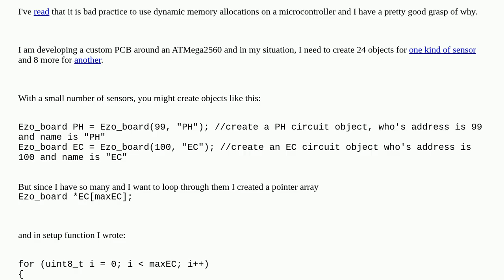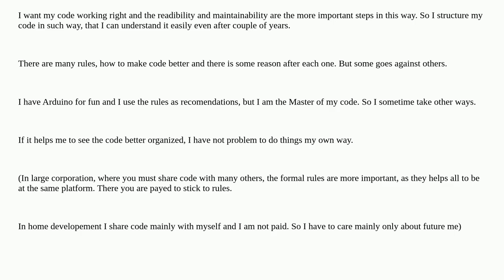Arduino: Is it "safe" to use "new" keyword to instantize several sensor objects?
Is it "safe" to use "new" keyword to instantize several sensor objects?

A special thanks goes out to the community

  memory-usage